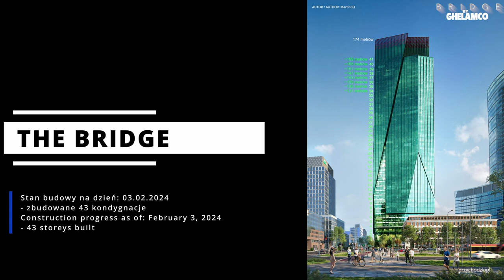Warszawa / Warsaw Budowa wieżowca The Bridge / Construction of The Bridge update 03.02.2024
Warszawa / Warsaw - warszawskie wieżowce / Warsaw skyscrapers - aktualizacja / update - 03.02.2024
Dziennik budowy wieżowca The Bridge. Aktualizacja z budowy wieżowca The Bridge. Na filmie różne ujęcia wieżowca The Bridge z różnych perspektyw, w tym z ulic: Towarowej, Grzybowskiej i Placu Europejskiego. Na grafice autorstwa użytkownika forum Skyscrapercity MartinSQ zaznaczony stan prac przy budowie wieżowca na dzień 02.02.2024. Zostały zbudowane 43 kondygnacje. Wielkie dzięki MartinSQ za możliwość wykorzystania. Więcej o wieżowcu The Bridge
The Bridge construction log. An update from the construction of The Bridge skyscraper. The film shows various shots of The Bridge skyscraper from different perspectives, including from the Warszawa Zachodnia Railway Station, Towarowa, Grzybowska and European Square. The graphic by Skyscrapercity forum user MartinSQ shows the status of work on the construction of the skyscraper as of February 2, 2024. Many thanks to MartinSQ for the opportunity to use it. More about The Bridge skyscraper